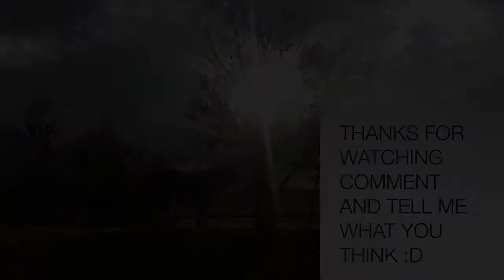Precious moments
!!!PLEASE READ!!! Hey guys sorry it's been so long but I have finally got the time to produce a new breyer movie (I can't make the 2 part to the golden stallion till I get some more charters they should be here after Christmas BTW I don't own the music but I own everything else